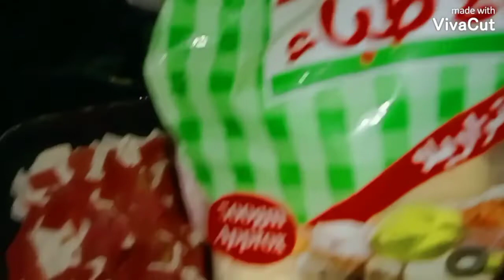كسري الجلاش وقطعيه وهنعمل احلى سناك بيه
ولا تنسوا الليك والشير ليصلكم كل جديد
فيديوهات مقترحة

vA